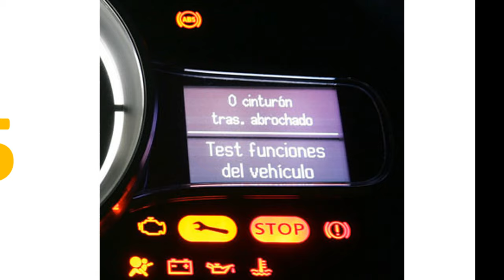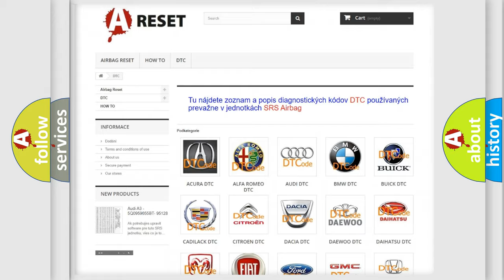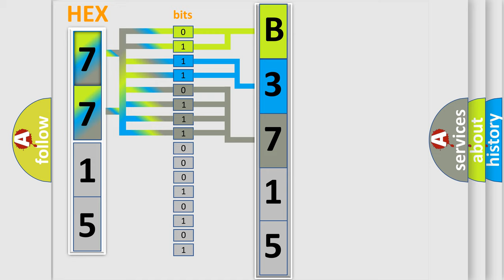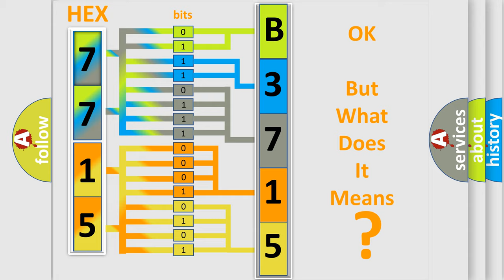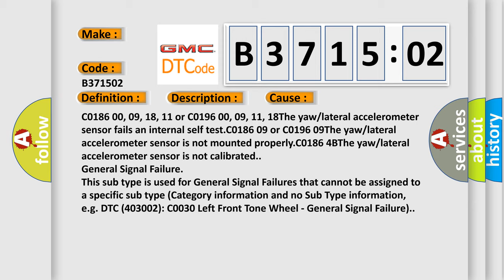DTC GMC B3715-02 Short Explanation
Contents:
0:21 Basic DTC analysis according to OBD2 protocol standard.
1:48 Insight into programming
2:58 A diagnostically understandable description of the Diagnostic Trouble Code
3:05 Basic error definition

Make:
Code:
B3715 02
Definition:
Lateral Accelerometer Circuit
Description:
Cause:
C0186 00, 09, 18, 11 or C0196 00, 09, 11, 18The yaw or lateral accelerometer sensor fails an internal self test.C0186 09 or C0196 09The yaw or lateral accelerometer sensor is not mounted properly.C0186 4BThe yaw or lateral accelerometer sensor is not calibrated.